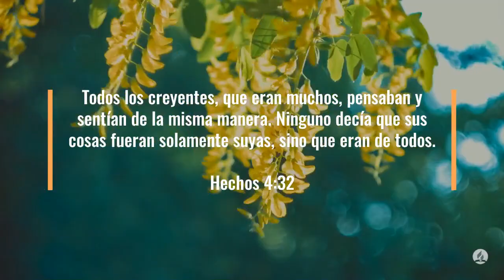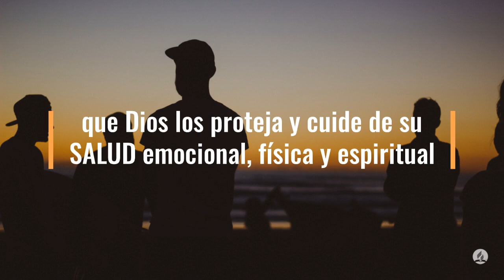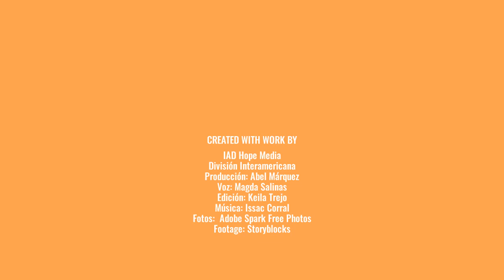100 Días de Oración - Día 55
100 Días de Oración - Día 55
Renueva cada día tu fe por medio de la oración y el estudio de la palabra. Mira los motivos de oración para el día 55 de los 100DíasDeOración.